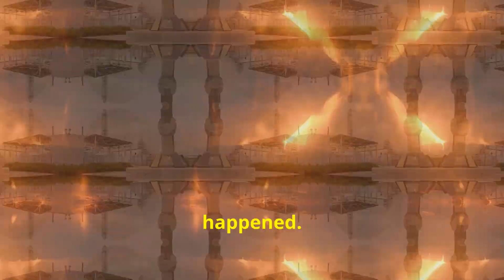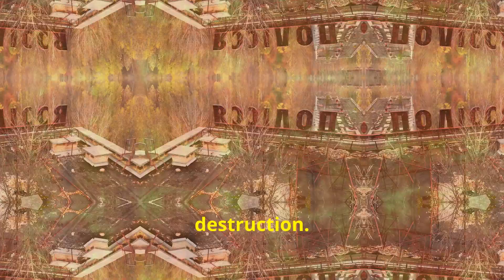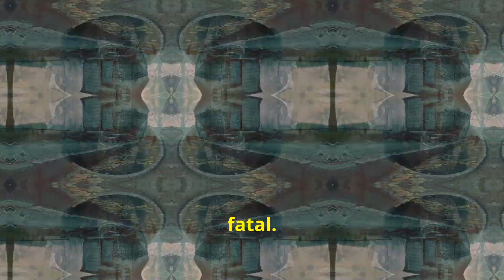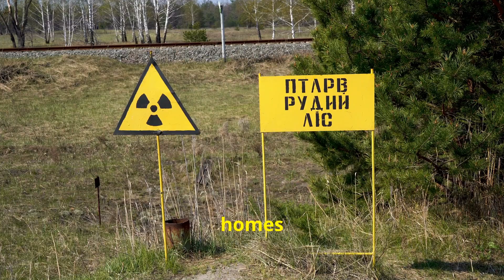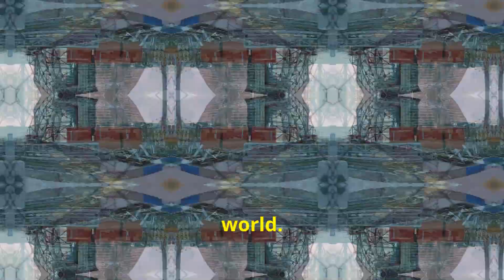Chernobyl Disaster - What Really Happened?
Dive into the untold story of one of history's most catastrophic events in our latest video. Explore the tragic sequence of events that led to the Reactor Four explosion at the Chernobyl power plant, the devastating spread of radioactive material, and the heroic, yet tragic, efforts of firefighters and first responders who rushed to the scene. Understand the critical factors, including human error, lack of safety measures, and absence of a containment structure, that contributed to this disaster. Reflect on how Chernobyl not only reshaped safety regulations and reactor designs but also stands as a stark reminder of the power we wield.